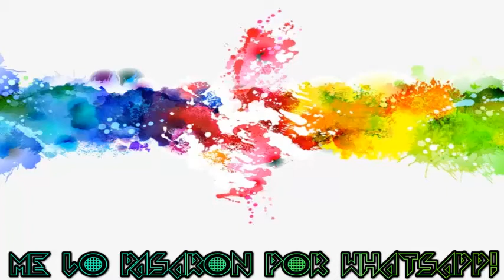Este tipo sabe como controlar la maquinita!. Me lo pasaron por whatsapp!